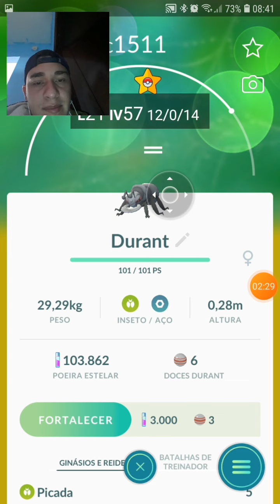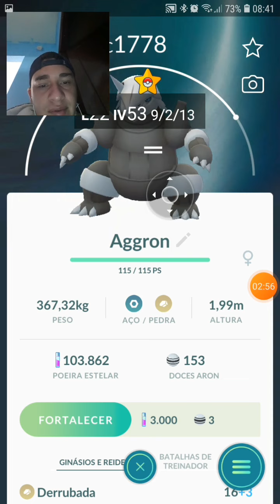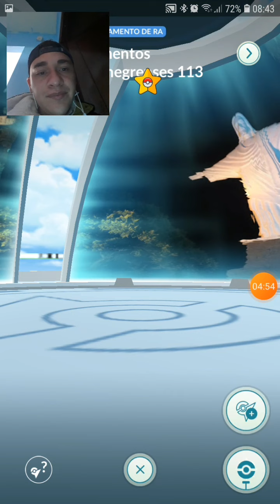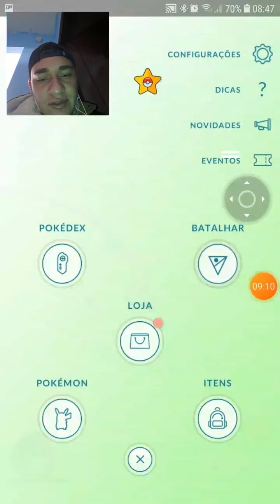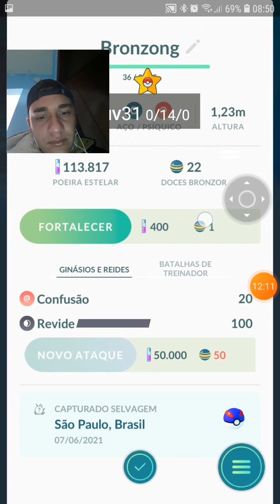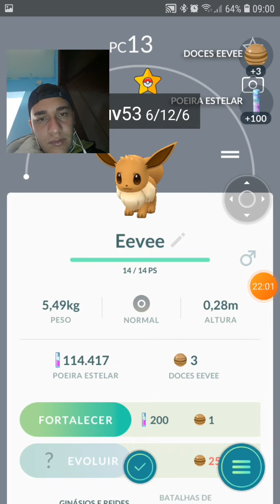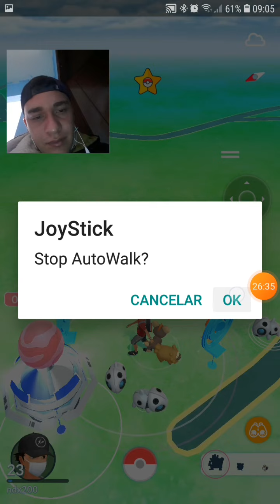pegaram meu estádio fui la recuperar (pokemon go)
Salve galera tudo blz !!! hj vou atras do estádio que tomaram de mim no pokemon go !!!